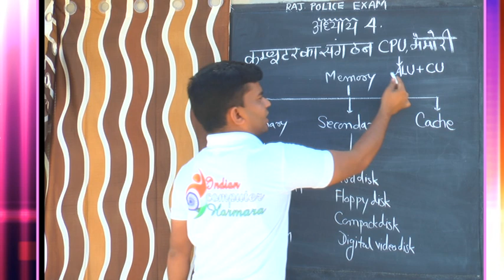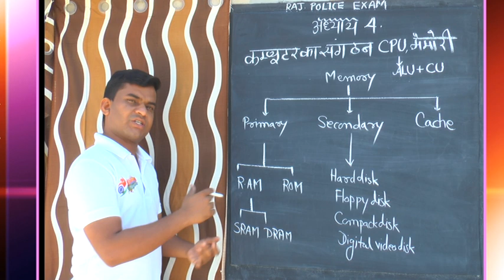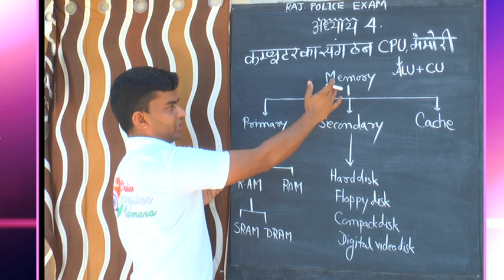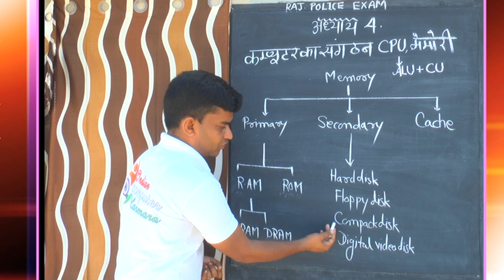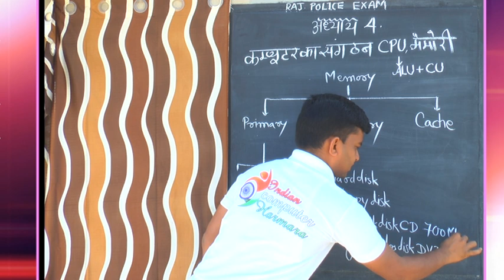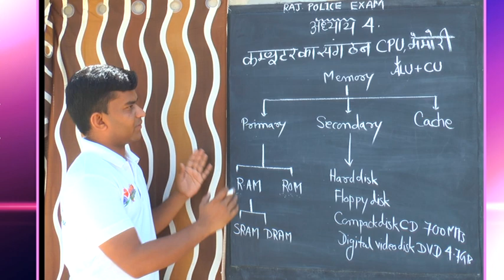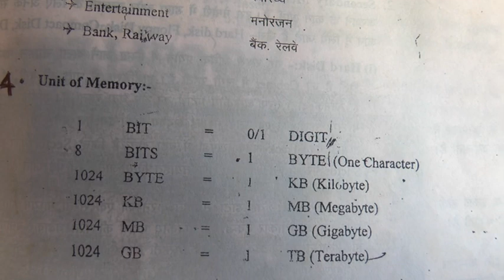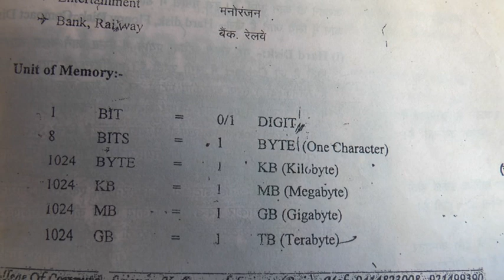अध्याय 4 कंप्यूटर का संगठन CPU मेमोरी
राजस्थान पुलिस एग्जाम क लिए  अति  महत्पूर्ण